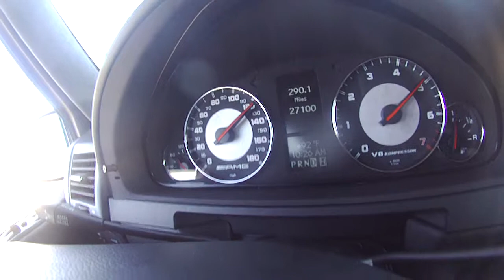G55 AMG Pride